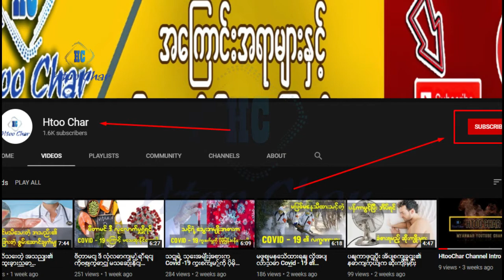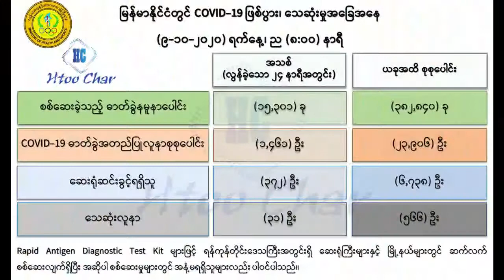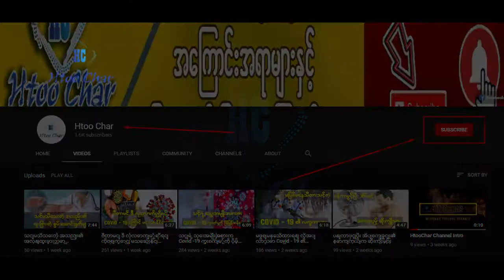ကိုဗစ်ကာလမှာ ကိုယ်ခံအားကောင်းစေဖို့အတွက် ဘယ်လိုအစားအစာမျိုးတွေကို ရွေးချယ်စားသုံးသင့်သလဲ..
zawgyi : ကိုဗစ္ကာလမွာ ကိုယ္ခံအားေကာင္းေစဖို႕အတြက္ ဘယ္လိုအစားအစာမ်ိဳးေတြကို ေရြးခ်ယ္စားသုံးသင့္သလဲ..
unicode : ကိုဗစ်ကာလမှာ ကိုယ်ခံအားကောင်းစေဖို့အတွက် ဘယ်လိုအစားအစာမျိုးတွေကို ရွေးချယ်စားသုံးသင့်သလဲ..